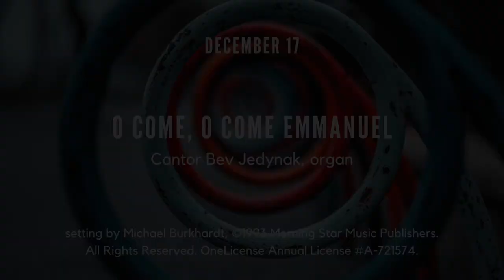Advent Spiral Music: December 17 | O Come, O Come Emmanuel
Keep Advent with St. Luke’s Lutheran Church of Logan Square. Follow along with our Advent Spiral: advent-spiral.stlukesls.org